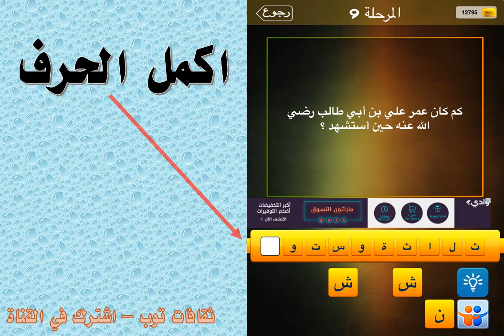كم كان عمر علي بن ابي طالب رضي الله عنه حين استشهد ؟